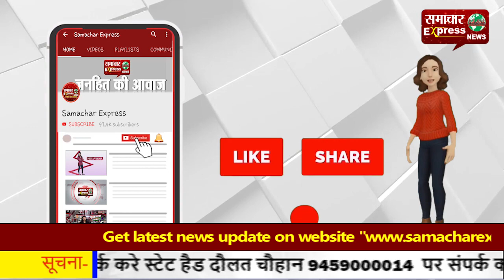दीपावली पर फ्लाइट के टिकटों की कीमतें घटी